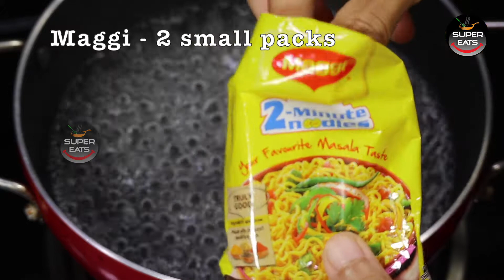Maggi Omelette Recipe | Maggi Egg Omlet | Noodles Omlet | Kids Recipe | Quick and Healthy Breakfast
Maggi Omelette Recipe | Maggi Egg Omlet | Noodles Omlet | Kids Recipe | Quick and Healthy Breakfast | Omelette Maggi | Maggi Omelette | Maggi Omlet |